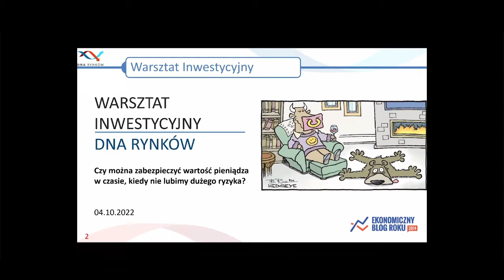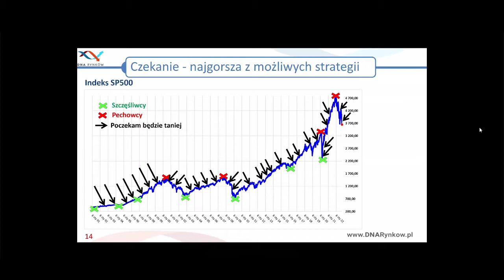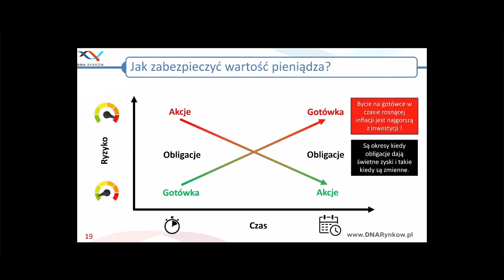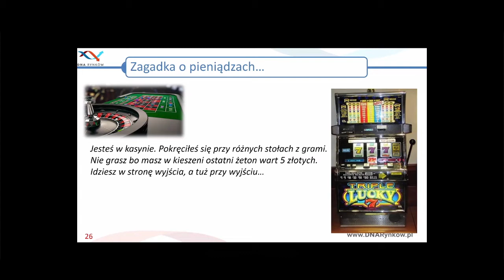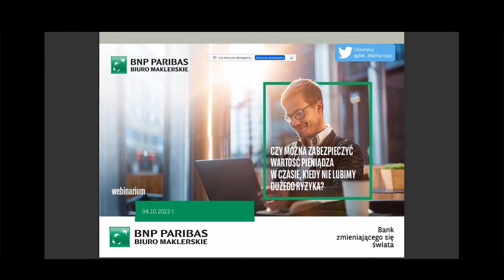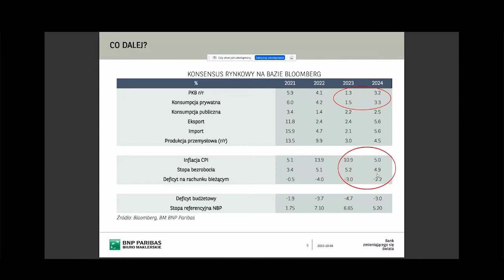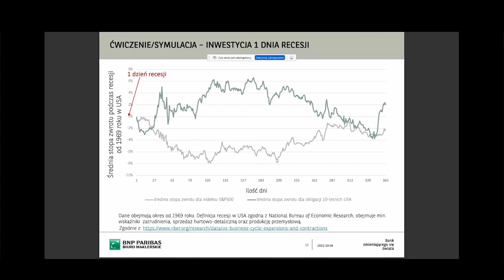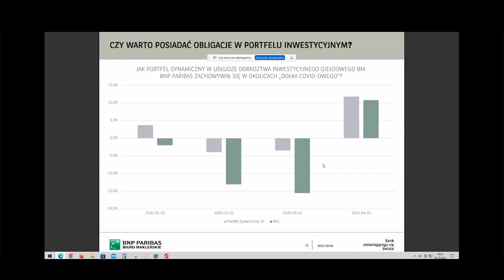Czy można zabezpieczyć wartość pieniądza w czasie, kiedy nie lubimy dużego ryzyka?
Podczas webinarium Jerzy Nikorowski oraz Paweł Cymcyk poruszyli następujące wątki:

- Co warto brać pod uwagę przy budowie portfela inwestycyjnego w obecnym otoczeniu gospodarczym?
- Czy IV kwartał jest dobrym czasem na inwestowanie?
- Jakie sektory mogą być warte uwagi?
- Czy są produkty, które mogą wypracować  zysk potencjalnie wyższy od lokaty?